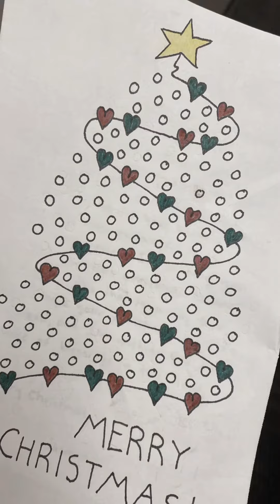Merry Christmas!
Tandy spreads Christmas cheer by handing out presents to the residents!